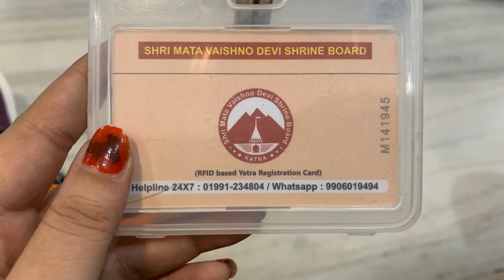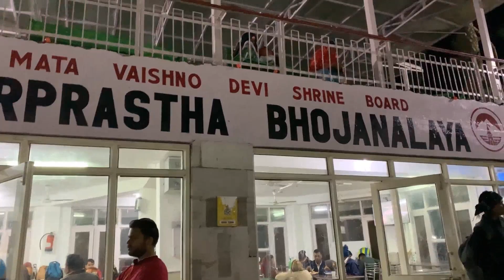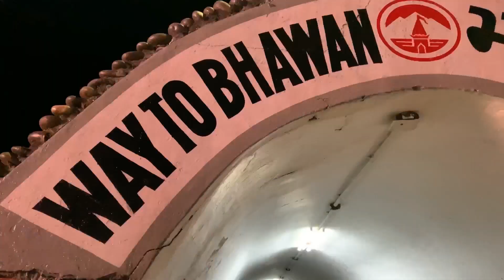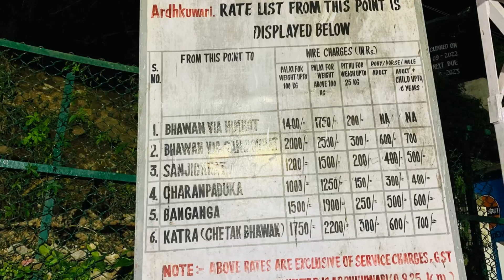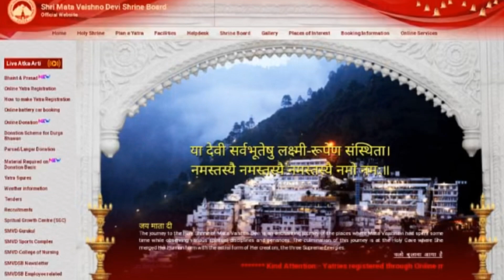Mata Vaishnodevi Yatra 2022 ll Travel vlog in marathi vaishnodevi katra travelvlog @R's Stories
Jai Mata Di Friends, In this vlog we started our journey from Mumbai to Shri Vaishnodevi Katra by train (Swaraj Express). It was amazing experience to visit Shri Vaishnodevi Mandir also you will get complete information how to reach Vaishnodevi and other places near by bhawan.
 Hotel where we stayed: Hotel Green Valley Katra